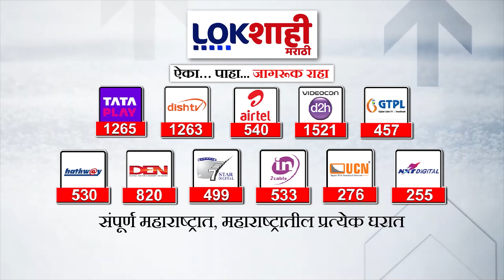Lalbaugcha Raja : लालबागच्या राजाच्या दर्शनासाठी शेवटच्या दिवशी देखील भाविकांची मोठी गर्दी